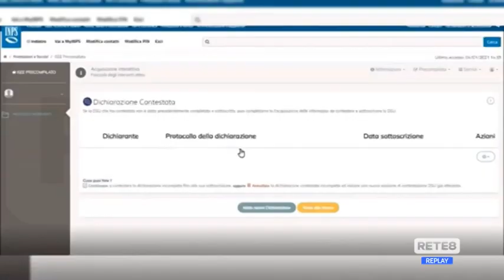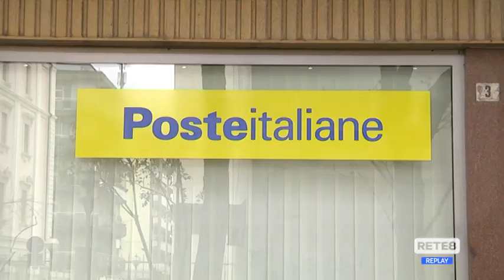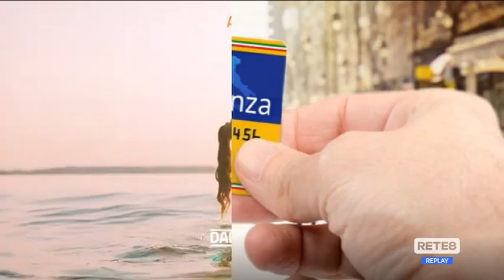ISEE scaduto - Istruzioni per non rischiare di perdere le agevolazioni